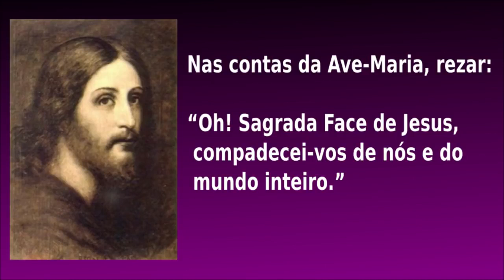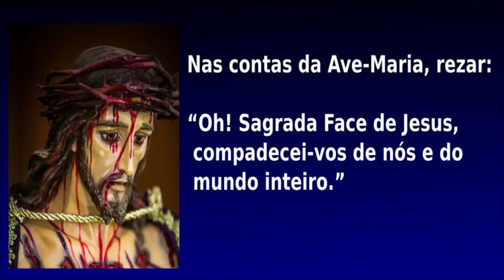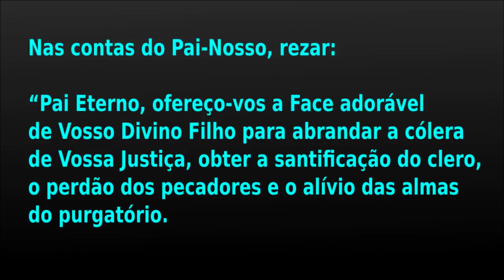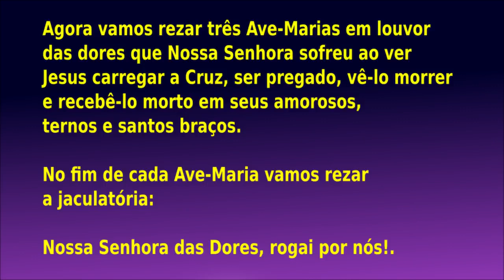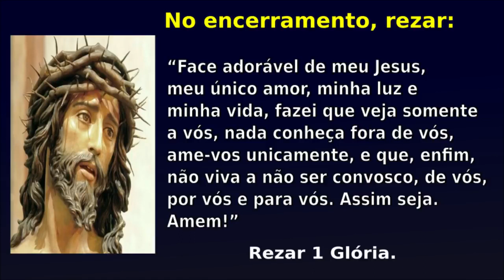REZE O TERÇO DA SAGRADA FACE